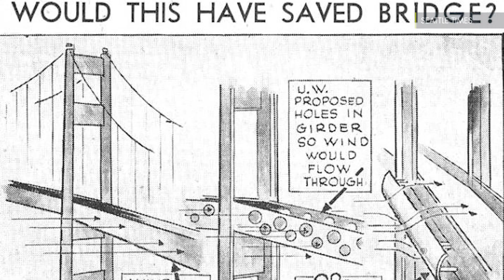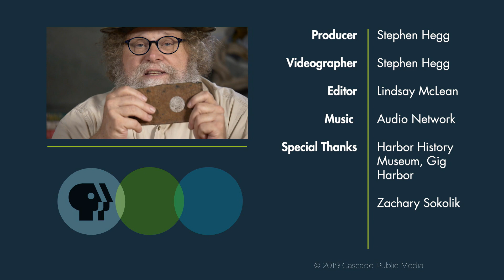One Of The Biggest Engineering Failures Of All Time | Mossback's Northwest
The Tacoma Narrows Bridge, nicknamed Galloping Gertie, collapsed in 1940, and is one of the epic civil engineering failures of all time.